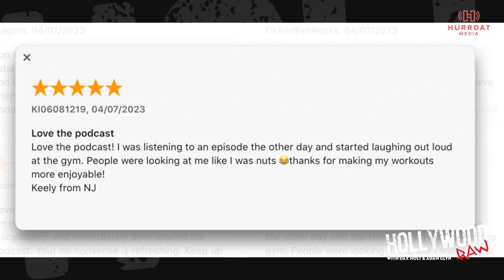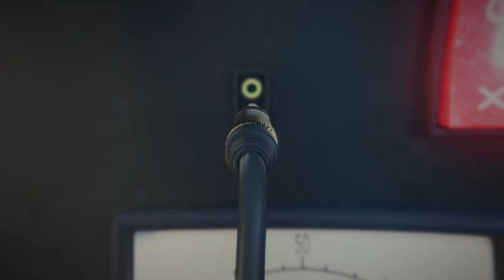Weird Hollywood Facts Even We Didn't Know About!! | Hollywood Raw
Brace yourself for an exciting rollercoaster ride as the hosts Dax Holt and Adam Glyn dig deep and uncover astonishing facts about the entertainment industry that will leave you quite surprised. Get some behind the scenes facts about your favorite movies, your favorite star's real names, and more!

00:00 – Intro Banter
03:57 – What is this Episode All About?
04:44 – Fan Review
05:37 – Buying a Star on the Hollywood Walk of Fame
09:40 – Seeing David Hasselhoff at his own star
14:05 – The Biggest Box Office Bombs of All Time
22:10 – Box Office vs Streaming
24:50 – Top Grossing Movies of All Time
26:45 – The Hollywood Sign Story
31:50 – Celebrities Real Names: The Game
40:30 – Arnold and the Terminator
43:50 – Will Smith and Alfonso Ribeiro
46:37 – Random Facts: Matthew Perry, Harry Styles, and Mark Wahlberg
50:56 – The Alec Guinness and Star Wars
55:55 – Banter/Outro